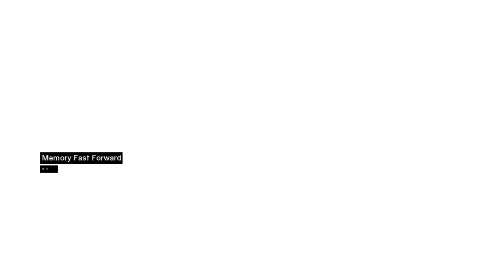Assassin's Creed Ep 23 - Getting Sibrand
With the Third Crusade in full swing, I take up the role of Altair, an assassin looking to restore peace to the Holy Lands. By assassinating targets on both sides, he hopes that will be enough to suppress the conflict.